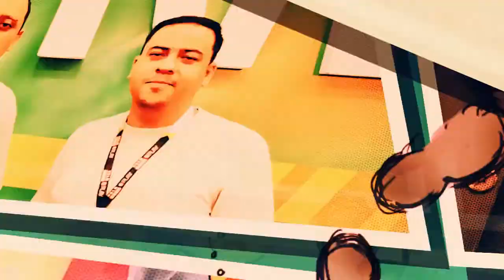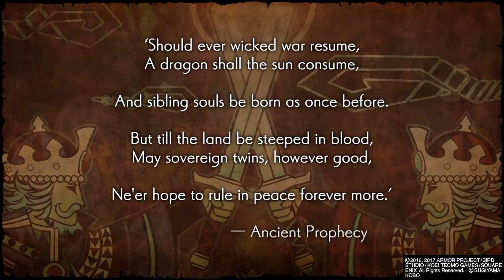Dragon Quest Heroes II | Gameplay & Review | PS4 | Blah Geek TV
EAE Galeraaaaaaaaaaaaa! Sou eu aqui. Sabem disso né? Isso mesmo. Pança Louca!!! E Estou de volta com mais uma jogatina pra vocês e desta vez com o game Dragon Quest Heroes II que é distribuído pela Square Enix em parceria com a Koei Tecmo.

Queremos agradecer à Square Enix por nos conceder gentilmente este game em modo digital para estarmos trazendo até vocês! Esperamos e muito que gostem dele, pois há uns detalhes que acredito que irão fazer a diferença em sua experiência final.

Se você curte um bom RPG, que lembra em certos momentos Zelda e Fable, com nuances de Dynasty Warriors...então este é o RPG que você sempre quis!